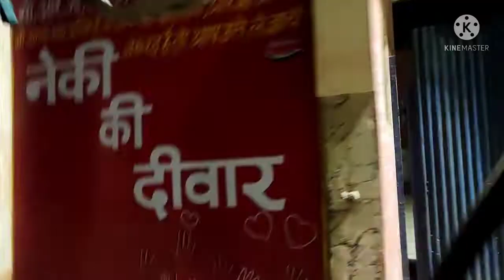Aaj hum gye h chachaji ki silver jubilee party🥳🎉 मे